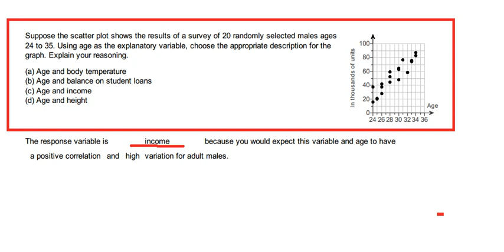Suppose the scatter plot shows the results of a survey of 20 randomly selected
Suppose the scatter plot shows the results of a survey of 20 randomly selected males ages

24 to 35. Using age as the explanatŒy variable, choose the appropriate description fo the loo

graph. Explain your reasoning.  80 •

(a) Age and body temperature 60 . .

(b) Age and balance on student loans  40 $ : •

(d) Age and height — 20 •

Age

0 . )

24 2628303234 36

The response variable is income because you would expect this variable and age to have

a positive correlation and high variation for adult males.